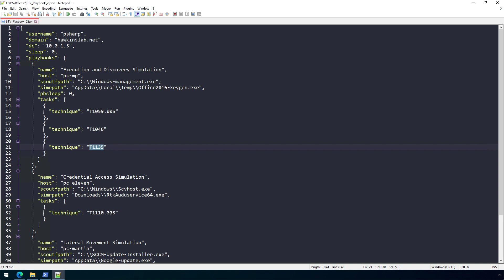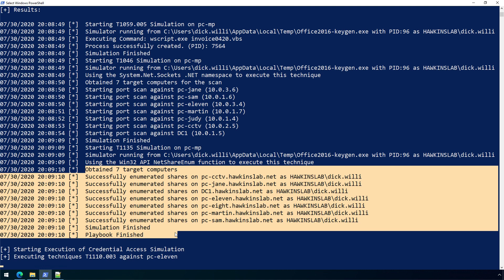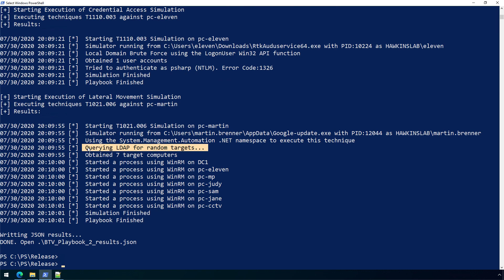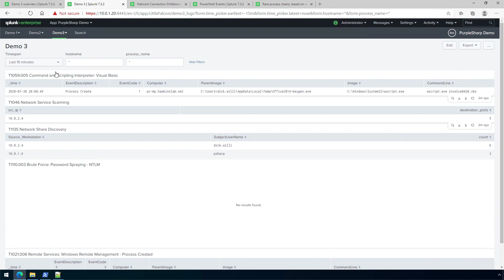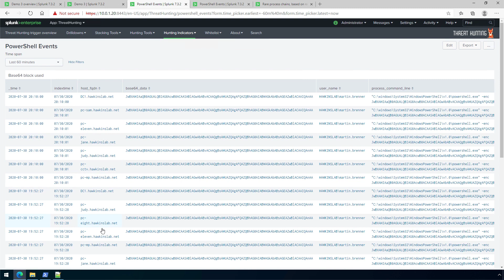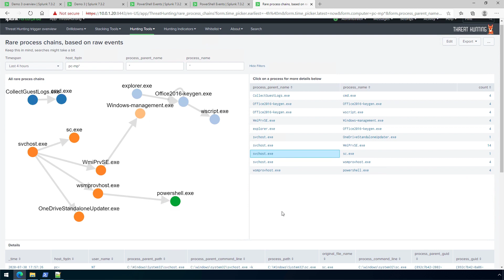Blue Team Village - Demo 3